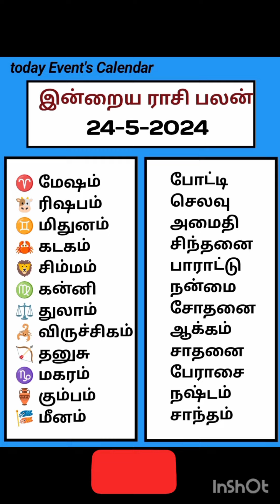24-5-2024 தமிழ் காலண்டர் வெள்ளி Nalla neram Rasi palan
Tamil daily Calendar  இன்றைய மே 24  நல்ல நேரம் இராகு காலம் கௌரி நல்ல நேரம் எமகண்டம் திதி நட்சத்திரம் சந்திராஷ்டமம் இவை அனைத்தும் தெரிந்து கொள்ளலாம்.